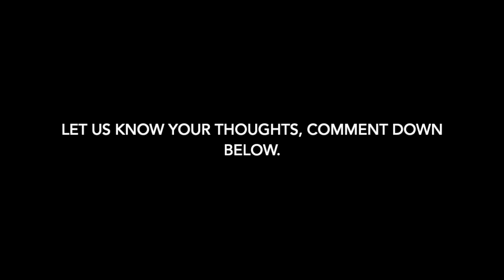Stray Rats x New Balance 827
Stray Rats x New Balance 827 to release on May 15th via raffle on Strayrats.com. The raffle will be open from 10 AM to 10 PM EST